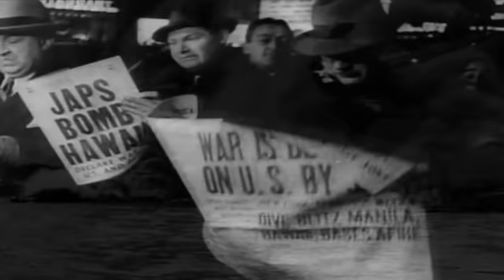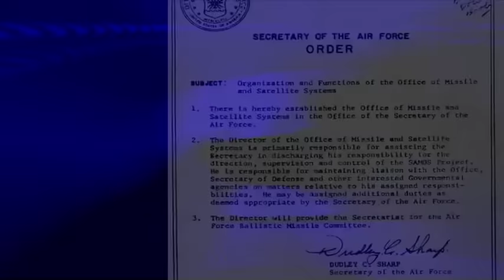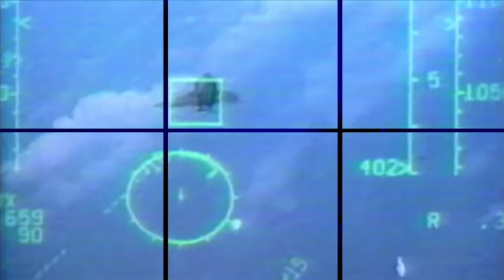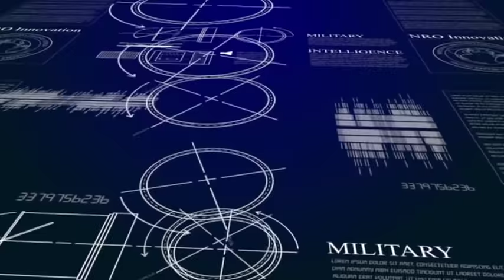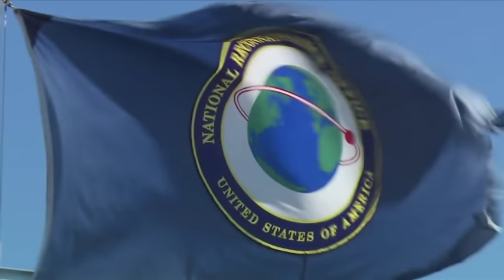The NRO: America's Eyes and Ears in Space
They capture signals and images critical to America’s safety, reveal threats to the homeland, provide battlefield awareness, support counternarcotics, survey the damage from natural disasters, and much more. They are the satellites of the National Reconnaissance Office.